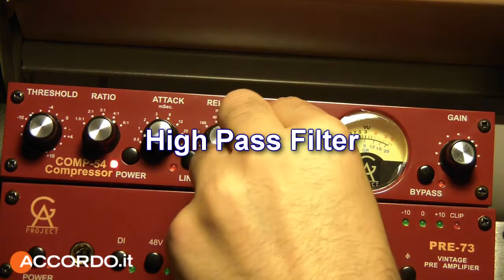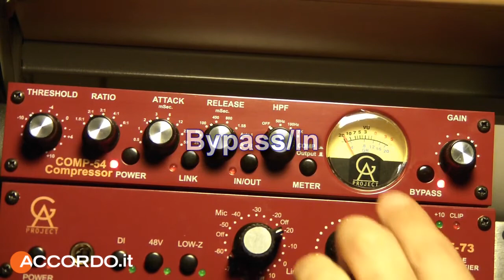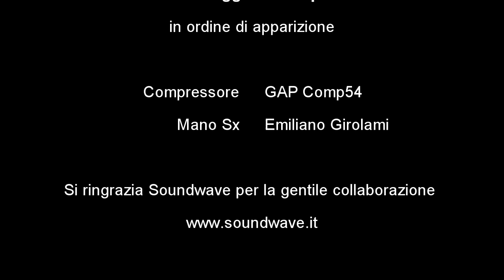Il compressore e il basso elettrico, di Enrico Girolami (parte 3)